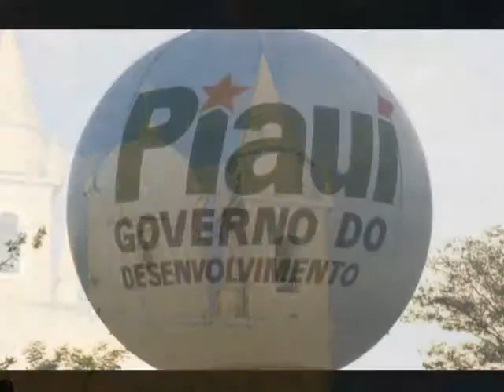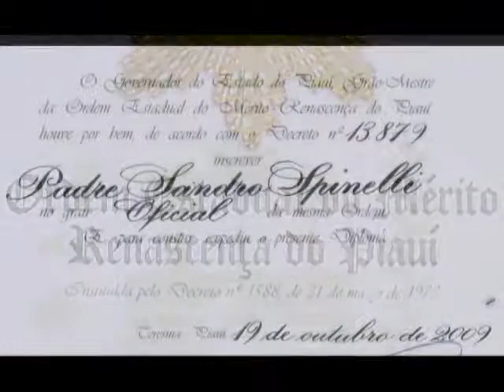06 Conferimento Onorificenza a Don sandro Spinelli